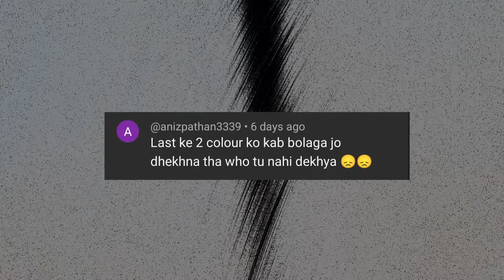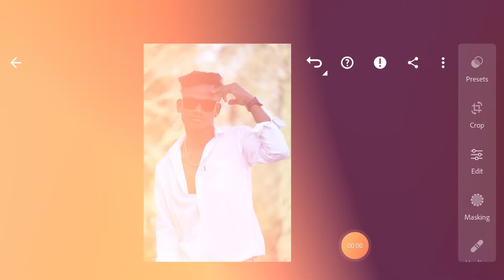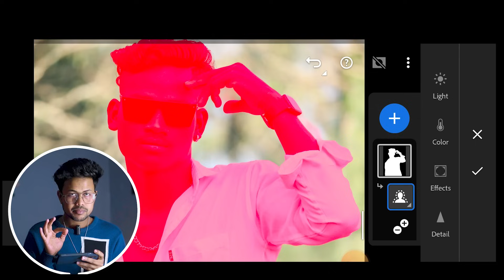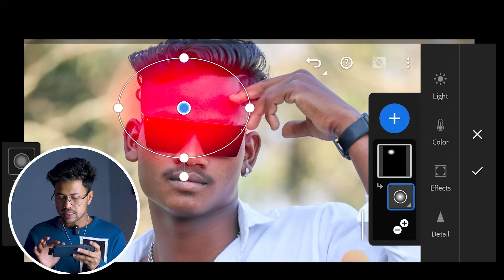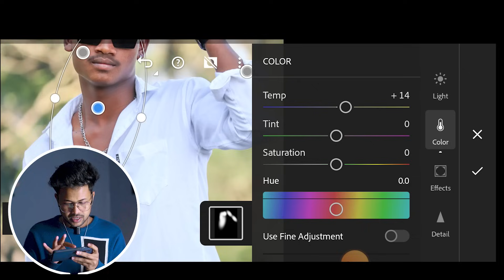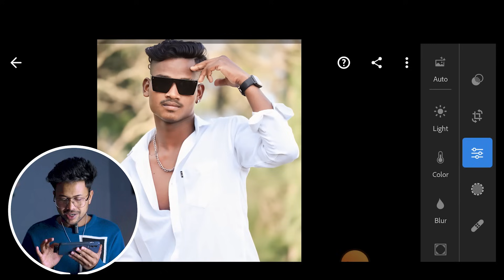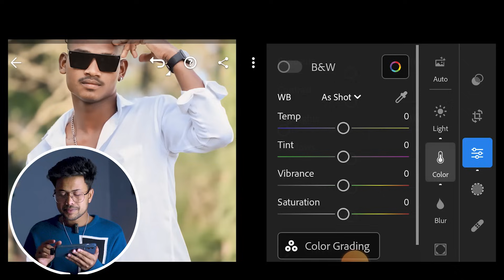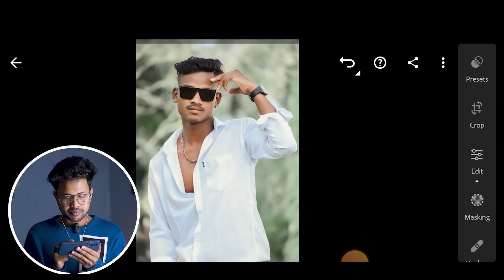✅ Black SKIN Tone को ￼Naturally Glow Skin Tone ￼मैं Transform करना सीखे ✨🫰|How to Get Perfect Skin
QUERIES SOLVED :

photo editing lightroom editing skin tones
how to create amazing skin tones in Lightroom dark to white skin editing
how to get fair skin naturally editing
how to get brown skin tones in lightroom
black skin to white skin
skin tones
how to edit in lightroom,how to edit dark skin in Lightroom is it possible to turn black skin into white
 how to het perfec skin tones in davinci resolve
how to add pores and skin texture to a photo in Lightroom
how to get amazing skin tones in photoshop
perfect skin tones in lightroom